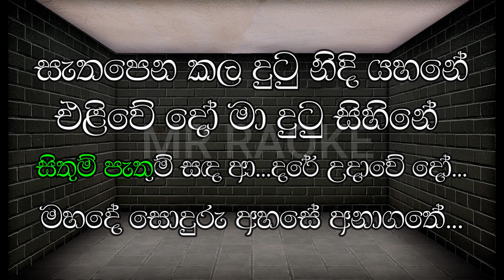සිතුම් පැතුම් සඳ ආදරේ ❤️ එච් .ආර් . ජෝතිපාල | ඇන්ජලින් ගුණතිලක | Karaoke | Without Voice | Mr Raoke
සිතුම් පැතුම් සඳ ආදරේ ❤️ එච් .ආර් . ජෝතිපාල | ඇන්ජලින් ගුණතිලක | Situm Pethum Hada Adare Karaoke | Without Voice  | Mr Raoke

🔰මෙවැනි ගී එකතු කර සැනින් ගායනා  කරන්න.
🔰අප සමග එකතු වන්න ඔබ සැමට ආරාධනා!
🔰බෙල් සලකුණත් ක්ලික් කරන්න.
🔰ඔයාලගෙ යාලුවන්ටත් බලන්න ෂෙයාර් කරන්න.
🔰ඔබට අපගෙන් අවශ්ය ගීත ලියන්නත් අමතක කරන්න එපා.

🎶 Karaoke track created by Mr. Raoke

👇පද-ප්‍රේමකීර්ති ද අල්විස්
👇සංගීතය- P.L.A සෝමපාල

සිතුම් පැතුම් සඳ ආ...දරේ. උදාවේ. දෝ.
මහදේ. සොදුරු අහසේ අනාගතේ...
පැණි සොයමින් බඹරුන් එනවා...
පැණි බී උන් යලි ඉගිලෙනවා...
පැණි බී මලවට ඉගිලෙනවා...
තනිවූ කතරක මා... ඉන්නේ
කෙලෙසද පියමැන  පිටවන්නේ...
හදවත විල් දිය චංචල වේ
ගැඹුරට මගෙ නෙත සිත යොමුවේ...
ගැඹුරෙහි වැලි මත මුතු හමුවේ
සැතපෙන කල දුටු නිදි යහනේ
එළිවේ දෝ මා දුටු සිහිනේ

✔This music track made by me using instruments and special software.
✔Please do not use these tracks commercially without my permission.
If you need this content to be changed in any format, including corrections for the description, artists, and lyrics, or to remove this from the channel (If you are the copyright holder), please contact us. We'll get back to you as soon as possible to make sure everything is resolved.

✔මෙම නාලිකාවේ අන්තර්ගත සියලු ගීතවල අයිතිය එම ගීත වල මුල් සංගීතය, පද රචනය සහ ගායනය කරන අය සතු වේ.

ස්තූතියි!